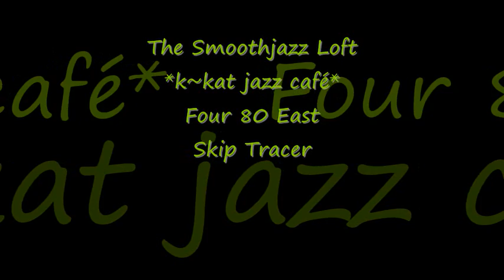Four80East - Skip Tracer *k~kat jazz café* The Smoothjazz Loft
The Album 1997 .